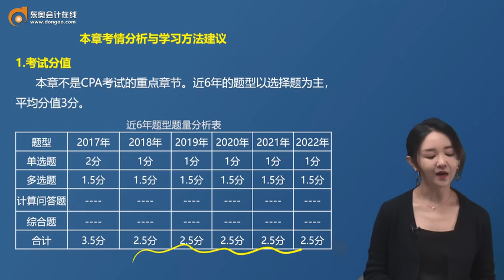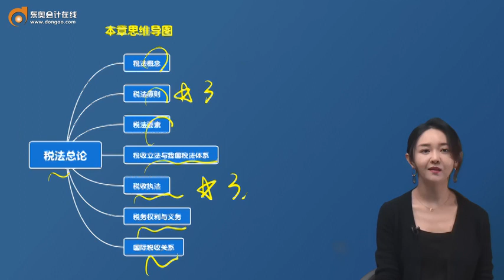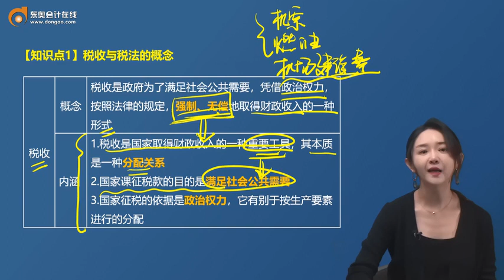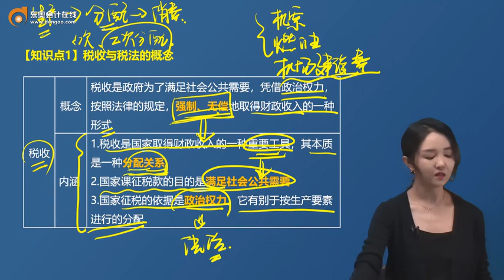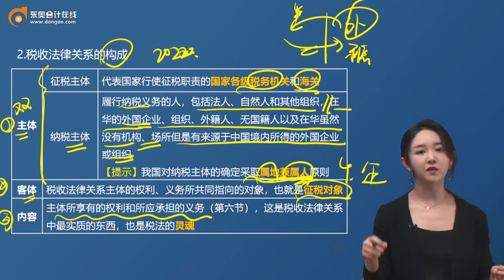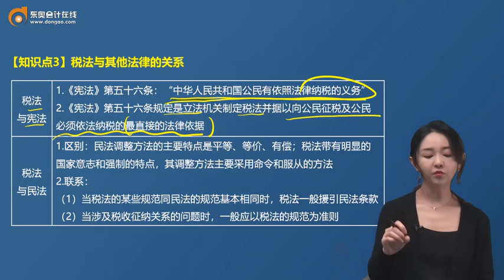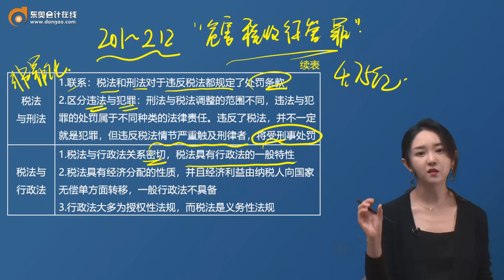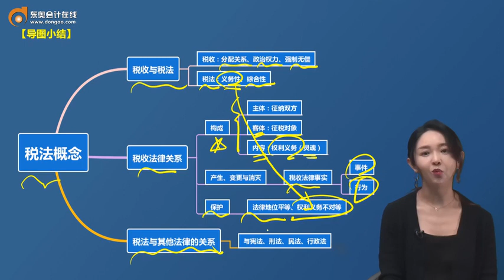2023 CPA 税法 佘倩影 基础班 第02讲